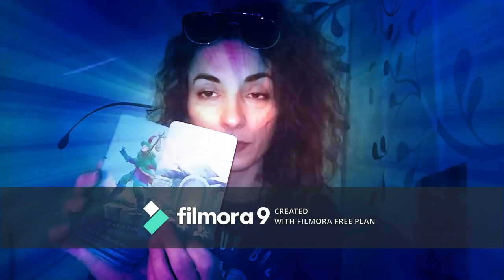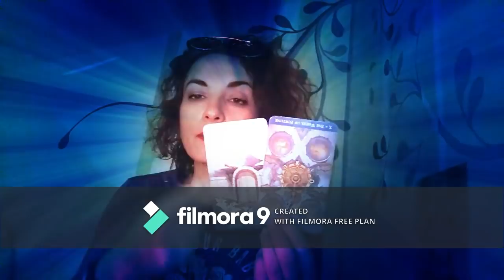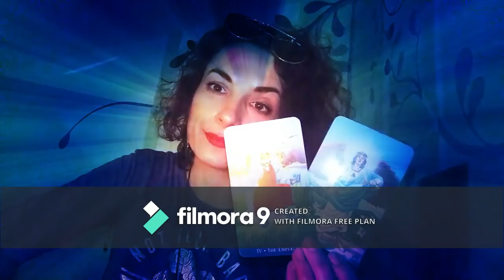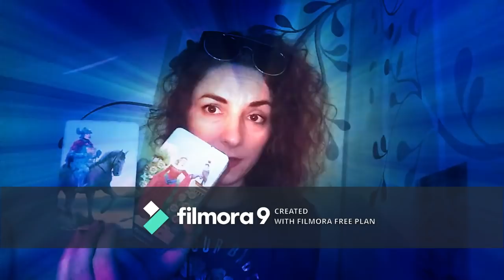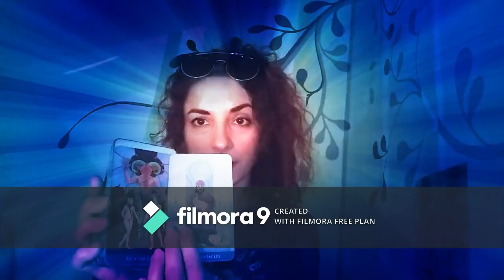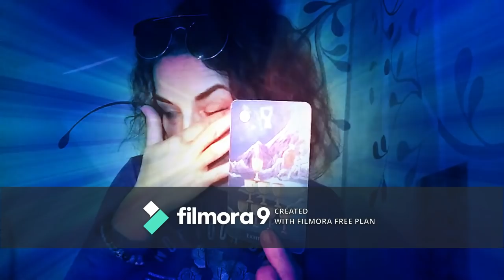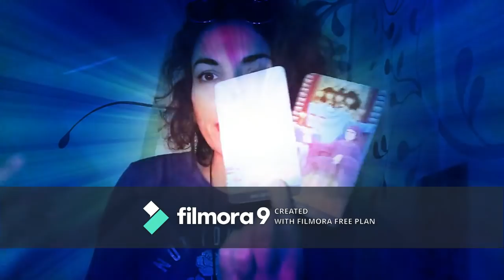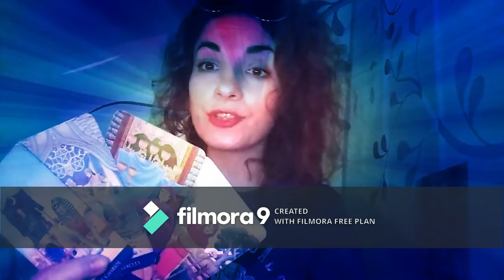BALANTA - OCTOMBRIE 2020 - Cuplu/ Singuri / Toate zodiile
intro -o,oo
Cuplu - 1,13
Singuri - 13,11